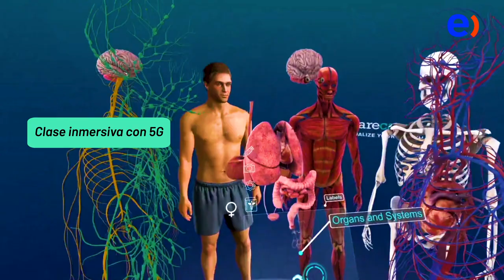¡Hemos estado en todas con 5G!